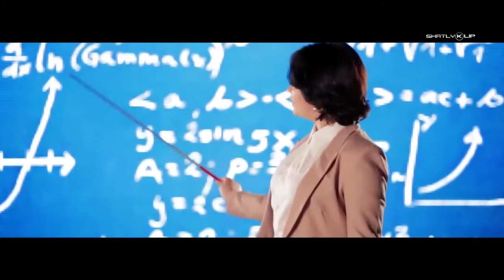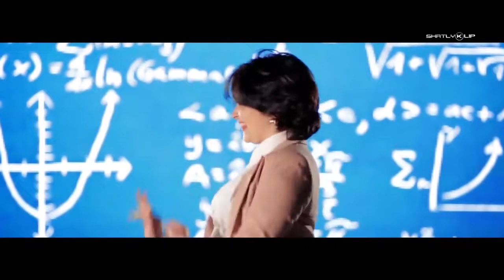S Beater ft Mahri Pirgulyyewa - Tans edeli / Turkmen HipHop